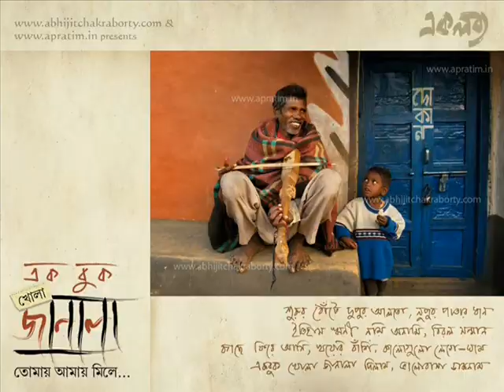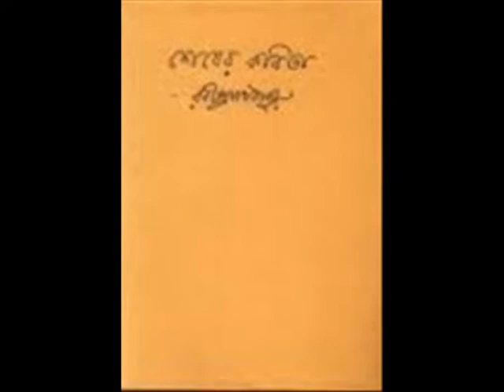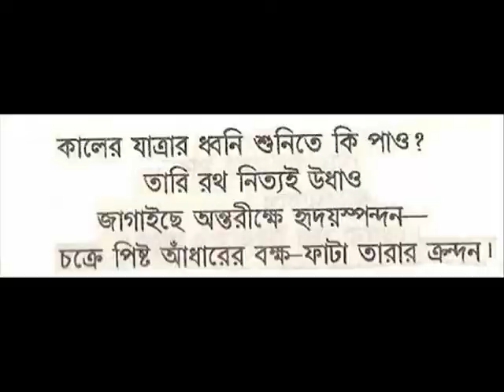THE MAKING OF 'TOMAYE AMAYE MILE' - .BY EKALABYA...WITH MEDHA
Bangla band Ekalabya is now releasing their 5th album...this time on Rabindranath Tagore. the album named "Tomaye amaye mile" contains collection of Tagore's songs n poetry by Ekalabya and Medha Bandopadhyay...The album is released from the audio label "Ragranjani"...here are some clips about the idea, theme and the making of the album...Music designed by Shameek Kundu and Chayan Chakraborty..the album was officially launched at Tara Muzik on 10th April,2014..